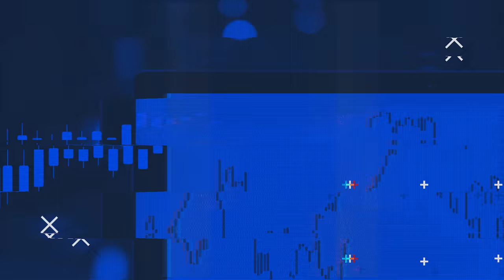COMO EU ME ORGANIZEI PARA TER UM 2022 MAIS LUCRATIVO | FIMATHE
Decidi compartilhar com vocês minha rotina de organização para fazer do ano de 2022 ainda mais lucrativo, afinal de contas, quem se prepara primeiro, lucra primeiro! Vem com o pai, teyyy 🚀

00:00 - Início
00:05 - Intro
00:40 - Dica nº 1
01:10 - Tenha um planejamento financeiro
04:29 - Escolha bem os ativos e mercados
08:15 - Domine uma estratégia
11:51 - Não siga dicas de investimento
14:46 - Execute esse plano
18:56 - Se Inscreva no Canal
19:21 - Confira outros vídeos do canal